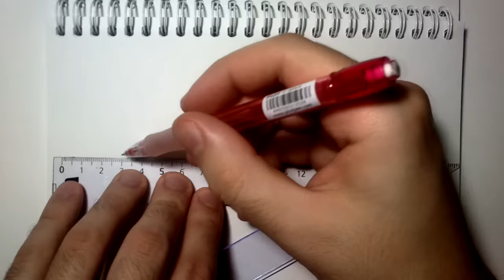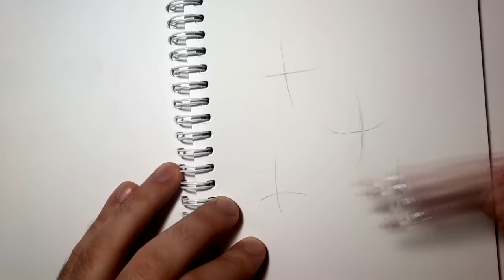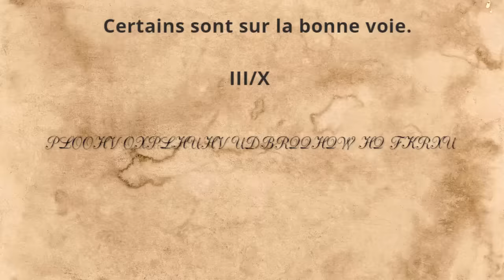Comment dessiner des yeux facilement? [Tutoriel]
Est-ce qu'il existe une astuce simple pour dessiner un oeil?
Ou une paire d' yeux en version réaliste ? La réponse est..

Tu as des yeux si tu vois cette description.

Instruments de dessin :
- Critérium remplace le crayon gris
- Main
- Gomme
- Micro pigment remplace le stylo noir
- Crayon de couleur noire, Faber-Castell
- Estompe en papier ou doigts

Rien d'intéressant à dire d'autre ici, mais si vous voulez,
je peux vous proposer un thé.